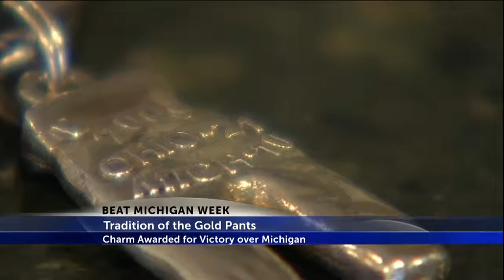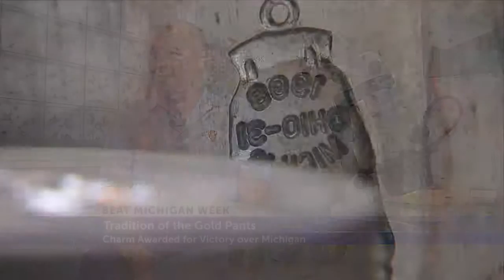Gold pants tradition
The battle between the Buckeyes and that team up north is one of the oldest rivalries in college football